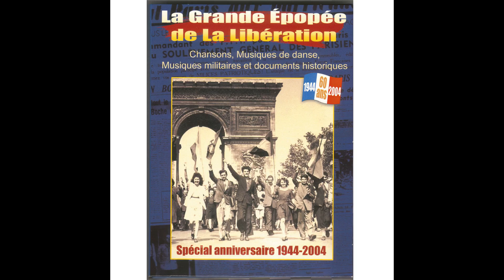Anna Marly - La complainte du partisan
Buy on iTunes:
Taken from Various Artists « La grande épopée de la Libération (Spécial anniversaire 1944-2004) »
Extrait de Various Artists « La grande épopée de la Libération (Spécial anniversaire 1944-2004) »

Production: |
  Marianne Melodie